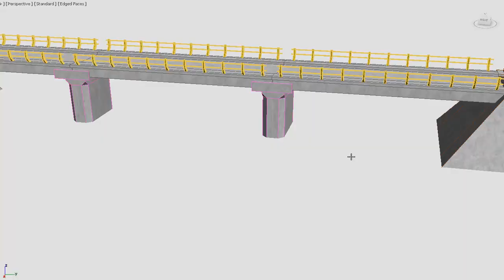Sedang menambahkan texture buat jembatan kampooooeng | Bikin Jembatan Beton Part 2